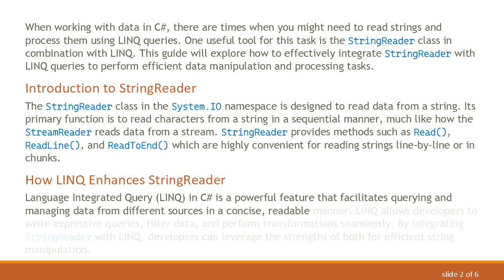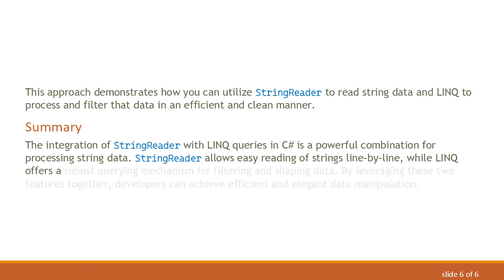Integrating StringReader with LINQ Queries in C#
Learn how to effectively use StringReader in combination with LINQ queries in C# to process and manipulate string data efficiently.
When working with data in C, there are times when you might need to read strings and process them using LINQ queries. One useful tool for this task is the StringReader class in combination with LINQ. This guide will explore how to effectively integrate StringReader with LINQ queries to perform efficient data manipulation and processing tasks.

Introduction to StringReader

The StringReader class in the System.IO namespace is designed to read data from a string. Its primary function is to read characters from a string in a sequential manner, much like how the StreamReader reads data from a stream. StringReader provides methods such as Read(), ReadLine(), and ReadToEnd() which are highly convenient for reading strings line-by-line or in chunks.

How LINQ Enhances StringReader

Language Integrated Query (LINQ) in C is a powerful feature that facilitates querying and managing data from different sources in a concise, readable manner. LINQ allows developers to write expressive queries, filter data, and perform transformations seamlessly. By integrating StringReader with LINQ, developers can leverage the strengths of both for efficient string manipulation.

Example Scenario

Consider a scenario where you have a multiline string containing data that you need to process. This could be log data, CSV content, or any other line-based string representation. By using StringReader to read each line and LINQ to process that data, we can create a streamlined approach for filtering and transforming our string data.

Explanation

In this example:

We initialize a multiline string data representing our input data.

We use a StringReader instance to read the multiline string, line by line.

We read each line and add it to a list called lines.

Using LINQ, we process the lines list:

Split each line by commas to extract parts.

Create an anonymous type representing the parsed data.

Finally, we iterate over the LINQ query results to print out the data.

This approach demonstrates how you can utilize StringReader to read string data and LINQ to process and filter that data in an efficient and clean manner.

Summary

The integration of StringReader with LINQ queries in C is a powerful combination for processing string data. StringReader allows easy reading of strings line-by-line, while LINQ offers a robust querying mechanism for filtering and shaping data. By leveraging these two features together, developers can achieve efficient and elegant data manipulation.